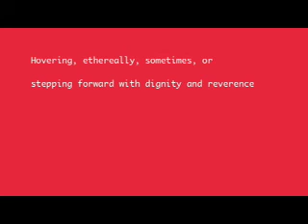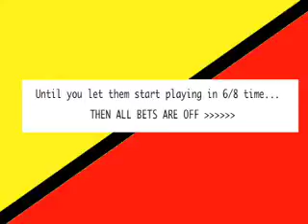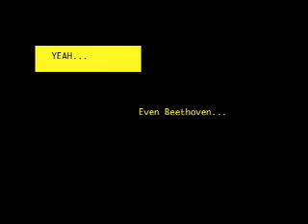German Composers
Just something I noticed over the course of time, singing Brahms and Beethoven choral works...